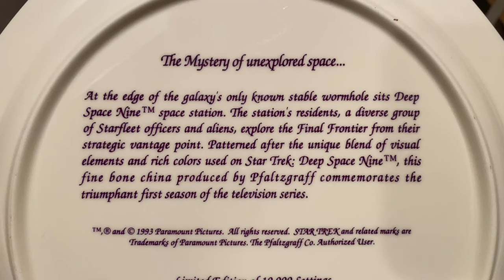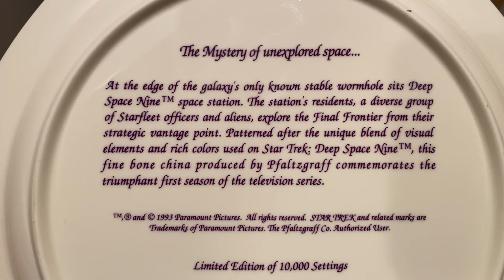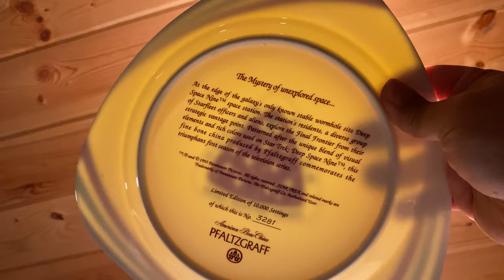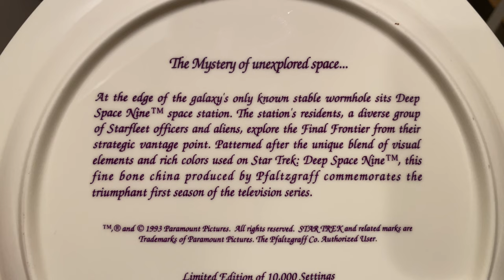Star Trek Deep Space Nine Pfaltzgraff Tea Cup China Set Review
by PFALTZGRAFF

Description: Fine China, Black/Teal/Purple, Triangular
Pattern: Star Trek Deep Space Nine by Pfaltzgraff
Status: Discontinued. Actual: 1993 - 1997

Bajor Sector Star Trek DS9 Pfaltzgraff Bone China 3-Piece Buffet Set

1993 Star Trek Deep Space Nine (Captain Sisko) Pfaltzgraff Bone China 3-Piece Buffet Set NIB

The Triangle shaped American bone china with gold plated accents, truly represents both Ben Sisko and Bajor with a link to the Pyramids of old earth.

Star Trek: Deep Space Nine was the fourth Star Trek series and entered production in 1992. It was broadcast in first-run syndication from January 1993 until June 1999.

It was the first Star Trek series created by Rick Berman and Michael Piller rather than by Gene Roddenberry. It was also the only series to air alongside another Star Trek production throughout its entire run, airing alongside Star Trek: The Next Generation from 1993 until 1994, and then with Star Trek: Voyager from 1995 until 1999.

Deep Space Nine goes where no Star Trek series had gone before – DS9 was the first Star Trek production not based on a starship, but instead, a starbase, known as Deep Space 9 (the starship USS Defiant was introduced in season 3, but the station remained the primary setting of the series). The show is known for its complex characters and storylines, engaging battle scenes and darker (less Utopian) atmosphere. Unlike its predecessors Star Trek: The Original Series and Star Trek: The Next Generation, Deep Space Nine tended to avoid an episodic format for most of its run and instead featured multiple-episode story arcs.

In the vicinity of the liberated planet of Bajor, the Federation space station Deep Space Nine guards the opening of a stable wormhole to the far side of the galaxy. Expedition Money LLC